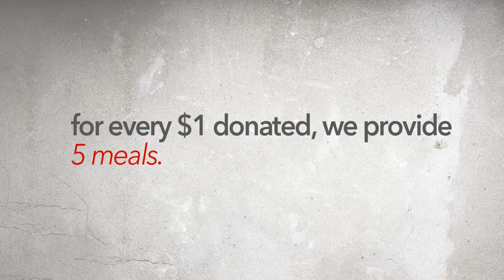Greater Baton Rouge Food Bank 2015 Overview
The Greater Baton Rouge Food Bank serves an 11 parish service area and is able to do so through the efforts of volunteers, donors, and people like you.